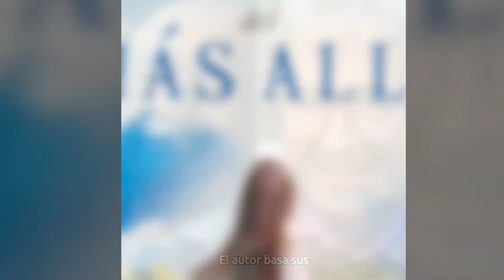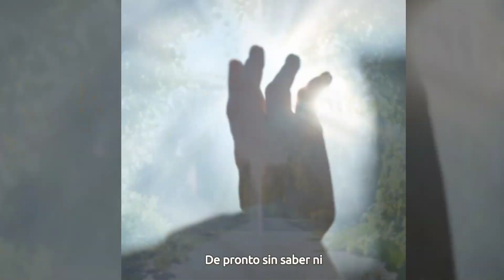Experiencias del Más Allá P. Ángel Peña O.A.R.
Este libro se ha escrito pensado en tantos que no creen en la Vida futura pero igualmente servirá a aquellos que, aun diciéndose creyentes, necesitan un estímulo para vivir mejor la vida presente.
El autor basa sus escritos en los testimonios de Raymond Moody, en los que ha entrevistado a más de tres mil personas y en los más de veinte mil casos que ha estudiado Elisabeth Küber-Ross siquiatra y doctora honoris causa, en los que cuentan experiencias de personas que fueron declaradas muertas por sus médicos y que volvieron a la vida. Otros impactantes testimonios como los de Gloria Polo y George Ritchie son narrados en este libro, así como las revelaciones de la gran mística María Simma sobre las almas del Purgatorio.
El examen final de la vida será sobre el amor. Por eso podemos decir con toda claridad también, que esta vida es una oportunidad que Dios nos da para aprender a amar.
¿Estás tú preparado para morir? ¿Necesitas cambiar tu modo de vivir y de pensar? Todavía estás a tiempo.
Editado por: Fundación Jesús de la Misericordia - Librería Espiritual

Whatsapp Miami: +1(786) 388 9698